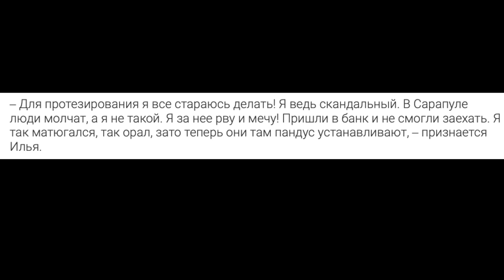Гали больше нет… Участница программы Малахова умерла через месяц после свадьбы